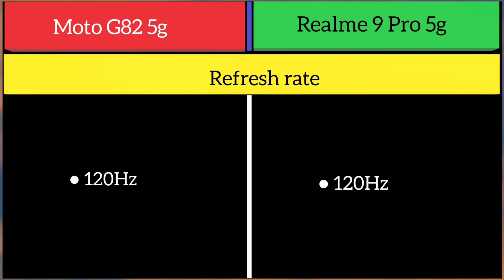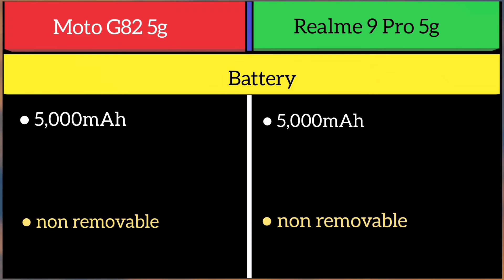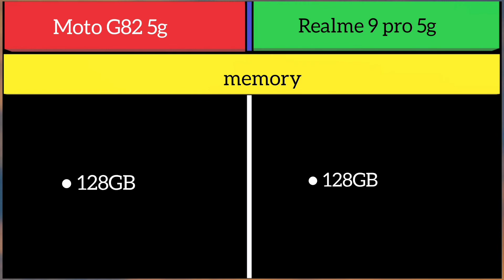Moto G82 5g Vs Realme 9 Pro 5g